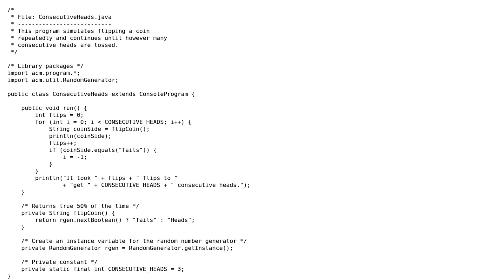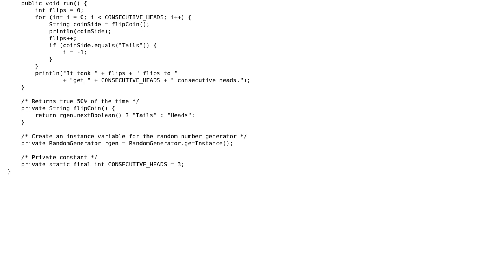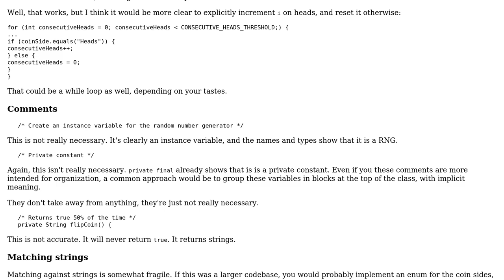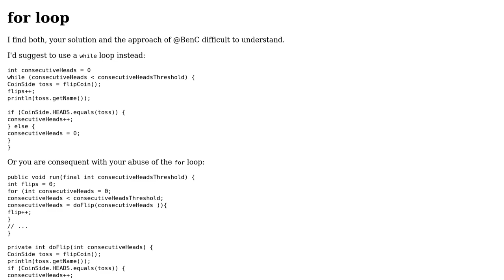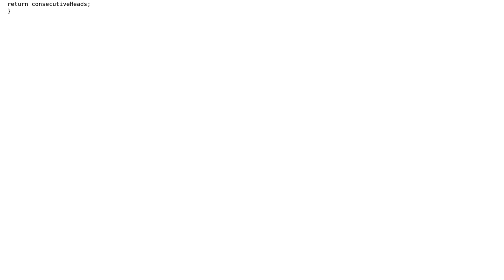Simulates flipping a coin repeatedly and continues until however many consecutive heads are tossed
Code Review: Simulates flipping a coin repeatedly and continues until however many consecutive heads are tossed

With thanks & praise to God, and with thanks to the many people who have made this project possible! | Content (except music & images) licensed under CC BY-SA | Music | Images & others | With thanks to user Timothy Truckle user mdfst13 user ElDuderino user BenC user Alexander John and the Stack Exchange Network Trademarks are property of their respective owners. You are responsible for your own actions.